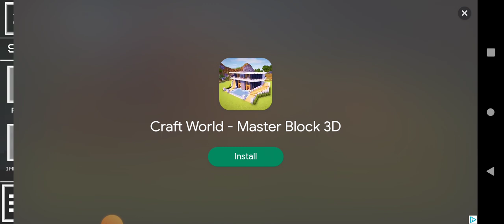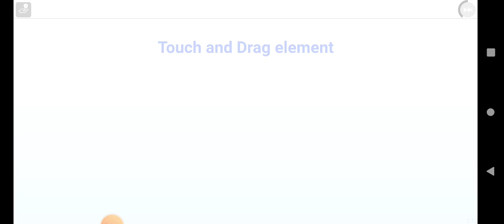S1 E4 - Old And New Teamwork (1)